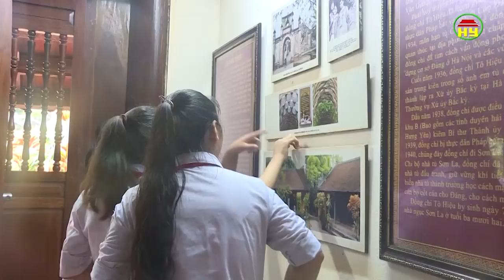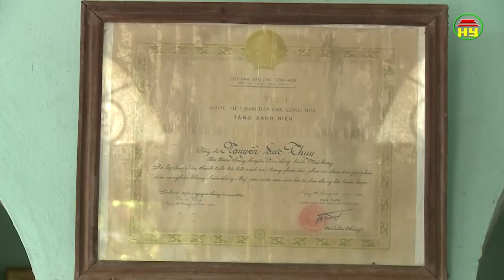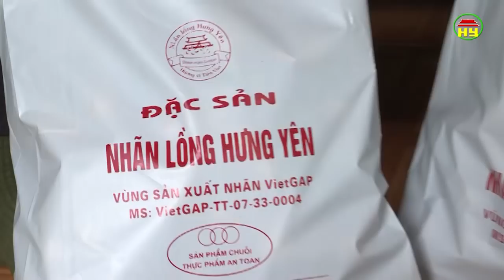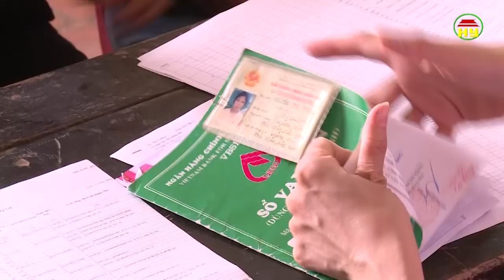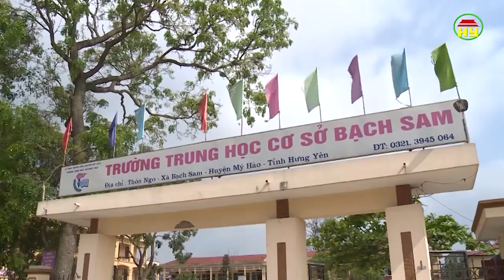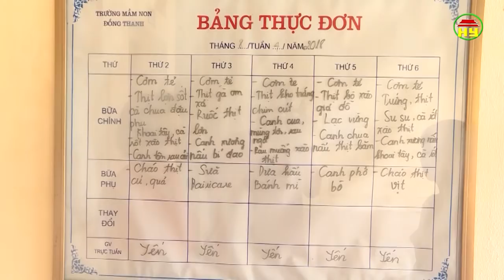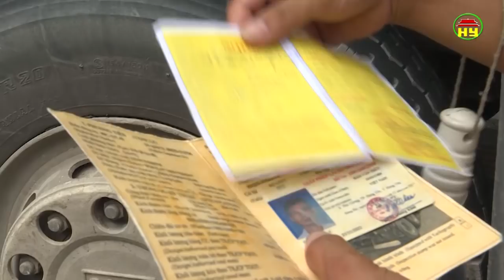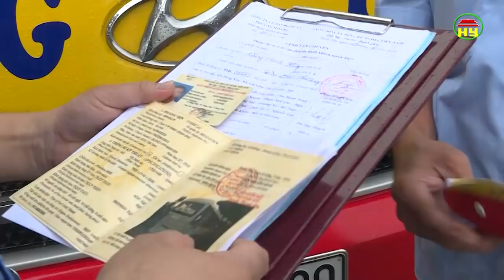Thời sự Hưng Yên thứ 7 ngày 01/09/2018